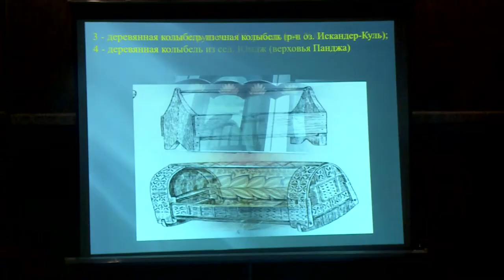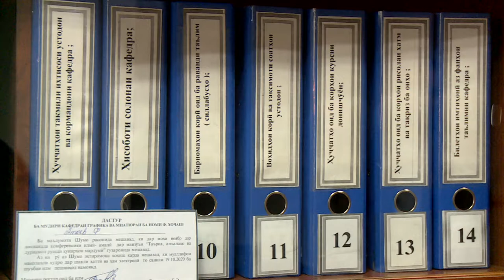Гузориши ДСТ Хамоиш молу ашёхо ва дигар махсулот_Отчет о выставке товаров и другой продукции DST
Гузориши  ДСТ Хамоиш молу ашёхо ва дигар махсулот_
Отчет о выставке товаров и другой продукции DST